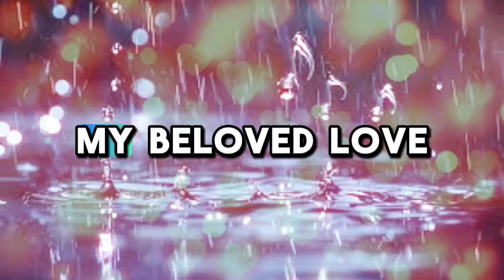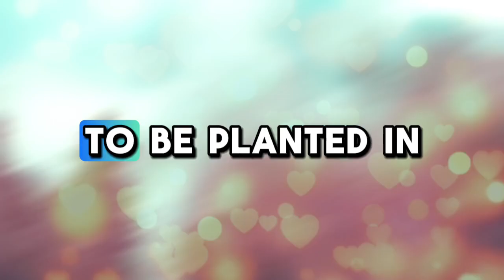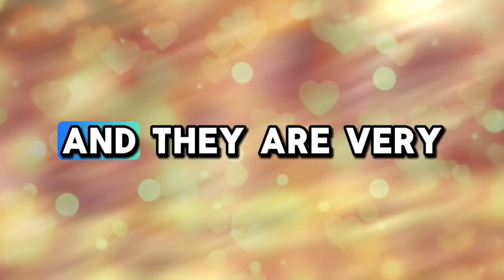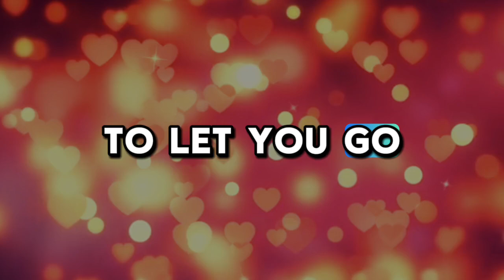😱😰I know that I am not your type, but I have been.💌 Divine Masculine to Divine Feminine